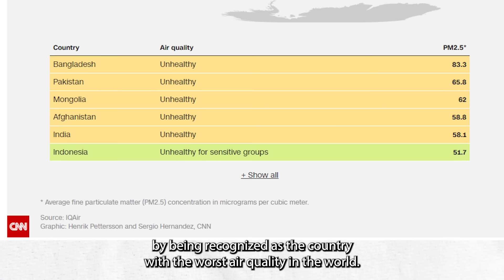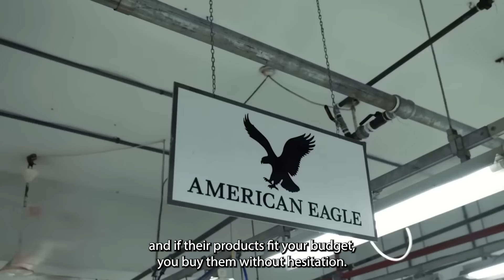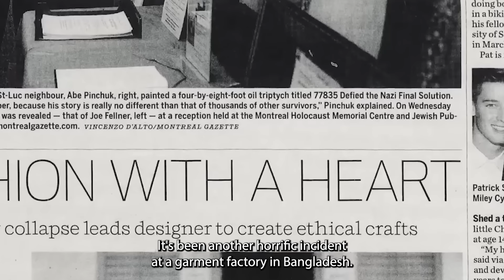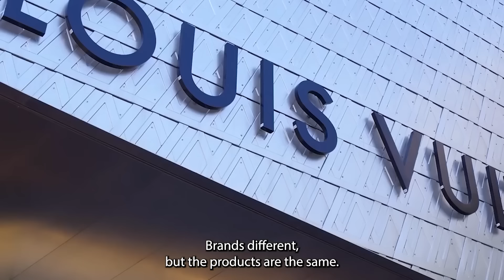Life in BANGLADESH! - THE OVERCROWDED, LOW INCOME AND NOISIEST COUNTRY -TRAVEL DOCUMENTARY VLOG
Hello, I am OS
In this country documentary, I presented you some important information about life in Bangladesh. I talked about life in Bangladesh, daily life in Bangladesh, market prices in Bangladesh, the history of Bangladesh, the country of Bangladesh.

In the video, you will feel like a Bangladeshi citizen or you will want to go to Bangladesh and visit there. Because Bangladesh is one of the most interesting countries in the world and the way of life in Bangladesh is extremely interesting.

Resources ;
1-) People of Bangladesh
2-) Travelers